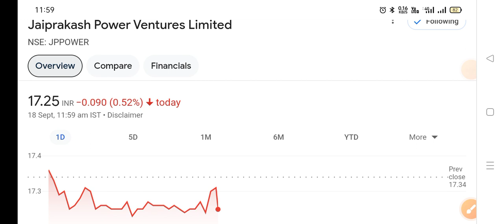jp power ₹20 कि तैयारी ◾ jp power share latest news ◾ jp power share latest news today